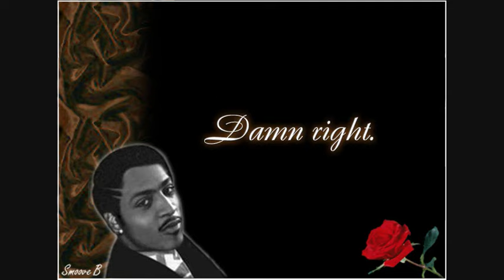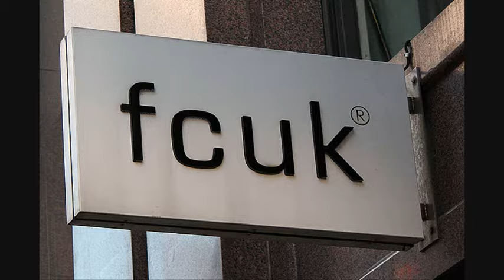Kerpal - you kicked my dog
A specially made version for Bob 'Singh' F.